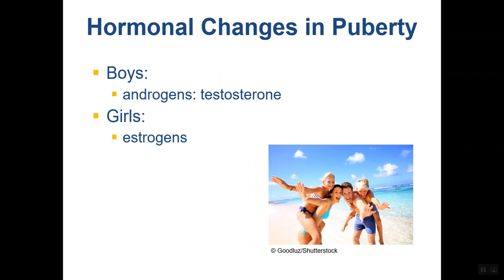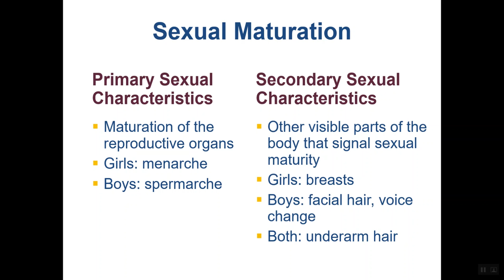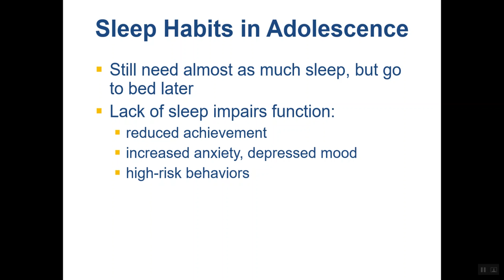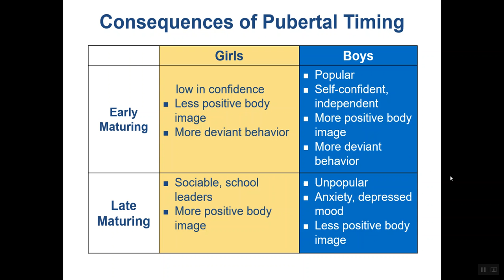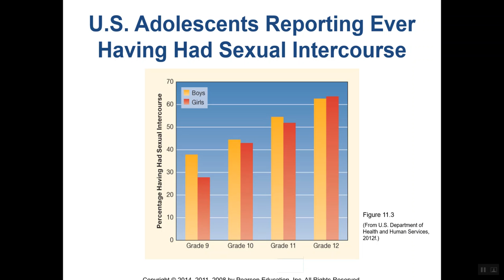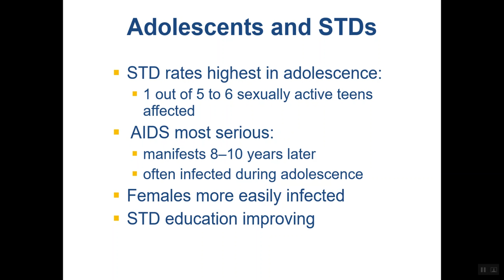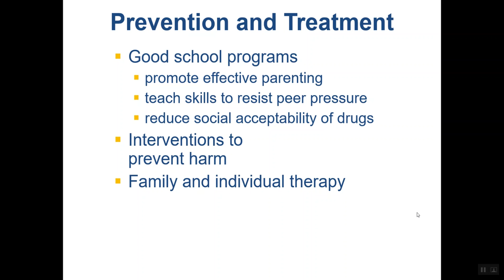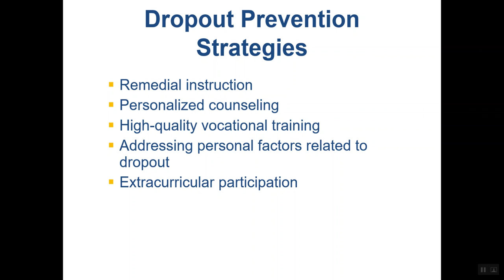Physical Cognitive Adol.